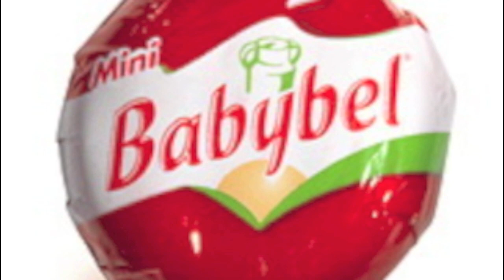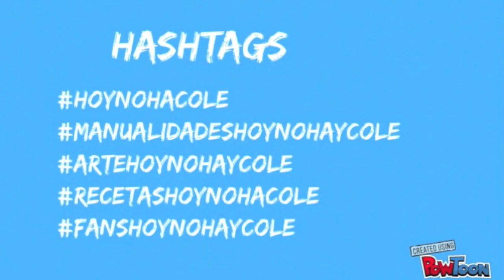6 ideas fáciles con MINI BABYBEL * Recetas para niños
Recopilación de 6 ideas muy fáciles y divertidas para preparar de merienda con quesitos mini babybel.

*** MÁS INFO:
*** El mejor ocio infantil y tiempo libre en familia. SUSCRIBETE para descubrir manualidades infantiles, recetas sencillas y originales para niños, tutoriales de pintura y dibujo, juegos y experimentos, ideas de decoración de fiestas infantiles, tutoriales de repostería, consejos para padres y mucho más. ***